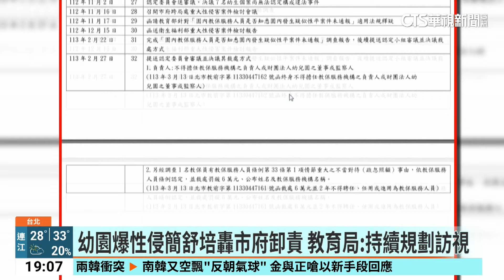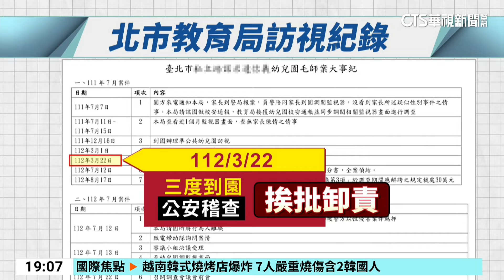幼園爆性侵簡舒培轟市府卸責 教育局：持續規劃訪視｜華視新聞 20240717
台北市幼兒園狼師案持續延燒，民進黨市議員簡舒培爆料，教育局給的大事紀中，獲報性侵後除了查看監視器，後續只到園訪視兩次，而且與調查性侵事件完全無關，痛批教育局模糊焦點。教育局則強調相關放訪視都有持續進行。只不過幼兒園性侵事件橫跨前後兩任市府，前副市長長黃珊珊前一天貼文指出，自己從未督導教育局也挨批卸責，黃珊珊則強調時任不可能吃案或延宕。